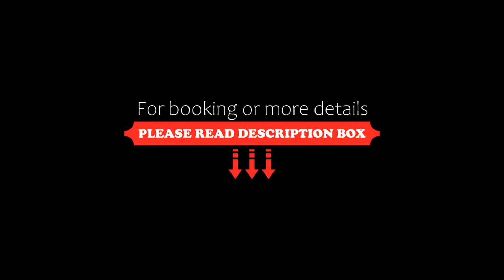Lau-Fer Apartamentos, Los Antiguos, Argentina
About Property:
You're eligible for a Genius discount at Lau-Fer Apartamentos! To save at this property, all you have to do is sign in.
Lau-Fer Apartamentos is situated in Los Antiguos and offers a garden and barbecue facilities. Boasting a 24-hour front desk, this property also provides guests with a children's playground. The apartment also features free WiFi, free private parking and facilities for disabled guests.

The apartment features...
Property Type: Hotel
Address: Fitz Roy Nº 360, Los Antiguos, Santa Cruz, Argentina, 9041 Los Antiguos, Argentina
Searching For
1. Lau-Fer Apartamentos - Los Antiguos - Argentina
2. Lau-Fer Apartamentos - Los Antiguos - Argentina Address
3. Lau-Fer Apartamentos - Los Antiguos - Argentina Rooms
4. Lau-Fer Apartamentos - Los Antiguos - Argentina Amenities
5. Lau-Fer Apartamentos - Los Antiguos - Argentina Offers and Deals
Audio Credit:
Track Title: Blank Slate
Artist: VYEN